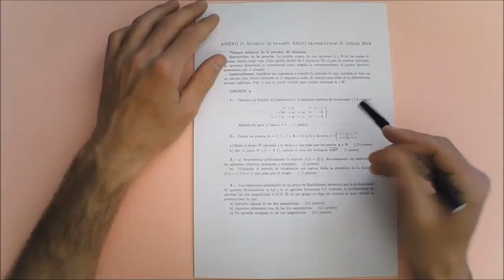Selectividad. Extremadura. Modelo 2018 matemáticas II opción B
Examen de selectividad resuelto de la comunidad de Extremadura, modelo 2018 opción A, matemáticas II.